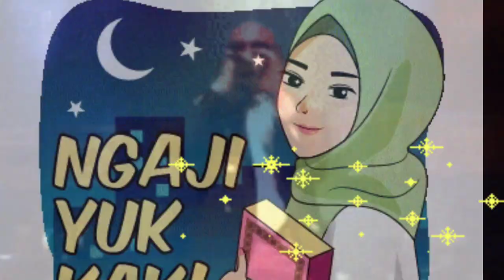Sholawat#sadunafidunya# 25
Assalaamualaikum..Semoga terhibur dengan sholawat versi gendang blakduk ini.Semoga kita mendapat syafaatnya..aamiin